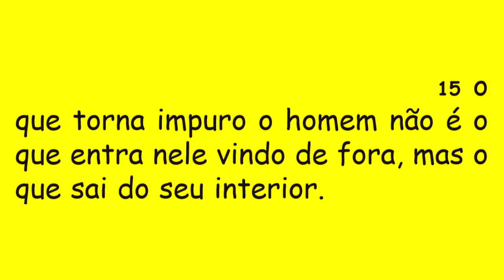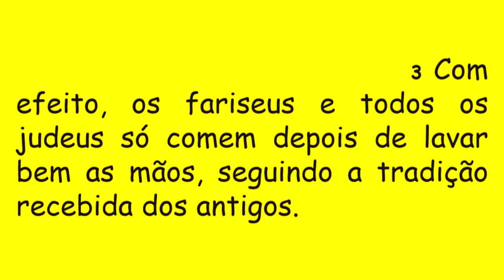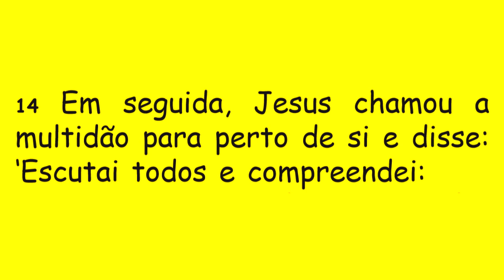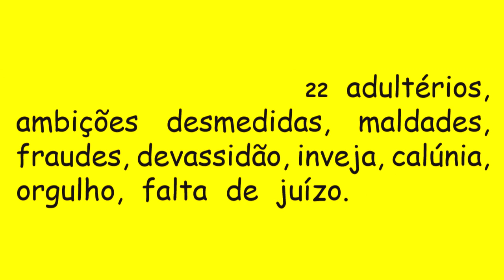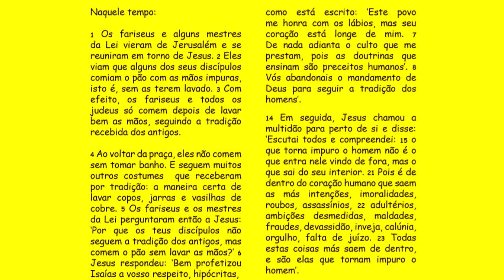DIÁRIO ESPIRITUAL MISSÃO BELÉM 02/09/2018 - Mc 7,1-8.14-15.21-23